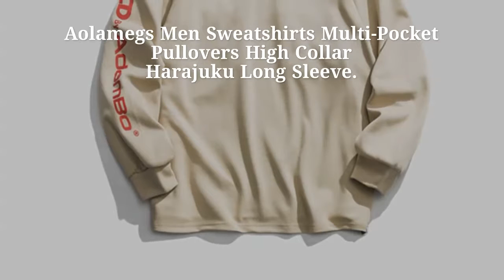Aolamegs Men Sweatshirts Multi-Pocket Pullovers High Collar Harajuku Long Sleeve Casual Bottoming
Original Aolamegs Men Sweatshirts Multi-Pocket Pullovers High Collar Harajuku Long Sleeve Casual Bottoming College Style Male Streetwear. For check discount about this product and to purchase please

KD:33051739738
AolamegsMenSweatshirtsMulti-PocketPullovers